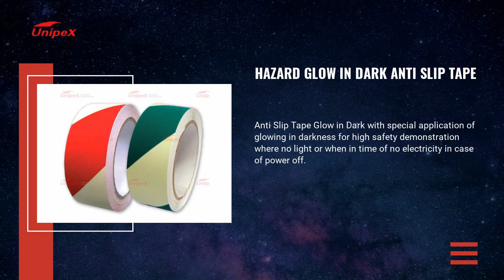ANTI SLIP TAPE Taiwan Manufacturer | UNIPEX GLOBAL CO., LTD. | Taiwantrade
ANTI SLIP TAPE Taiwan Manufacturer
UNIPEX GLOBAL CO., LTD. | Taiwantrade

Unipex was established in Apr. 2003. We endeavored in various industrial and stationery tapes. Our main business was started with industrial tapes in Taiwan and extended to decorative tapes for crafts series in Shenzhen factory.
Devoted ourselves to offer best solutions to customers, we not only keep improving our traditional products but also concentrate on developing new products to meet full satisfactions of the global demands.

Our main products including:
Anti-Slip Tape | Non-Abrasive Tape
Masking Tape | PVC Electrical Insulation Tape
D/S Foam Tape | D/S Tissue/PET/PVC/PP Tape
Cloth Tape | Crystal Clear Tape | OPP Tape | PVC Warning Tape
Reflective Tape | Invisible Tape | Hook & Loop Tape

Our company name in Chinese means ‘Excellent Quality’ which illustrates our core business philosophy. Treating ‘Quality first and Customer priority’ as our belief. Our staffs all bear in mind to serve customers with utmost honesty, efficiency, innovation, and in professional way. Please inform us your request and our team will absolutely offer you best quality, price and services promptly. Let us be your strong back up to promote competitive power so as to dominate your market.

00:00:07 Unipex was established in Apr. 2003. We endeavored in various industrial and stationery tapes. Our main business was started with industrial tapes in Taiwan and extended to decorative tapes for crafts series in Shenzhen factory. ABOUT US
00:00:14 What do you looking for?
00:00:21 The most professional Anti Slip Tape in Taiwan. We offer different coarse grades of granules and a wide variety of colors for choice. ANTI SLIP TAPE
00:00:28 Premium grade of Hazard darker Warning Tape is to combine the Safety features of anti slip tape and hazard warning tape. Darker and Brighter Yellow/Black diagonal striped is the most popular. HAZARD DARKER ANTI SLIP TAPE Black/Yellow
00:00:35 High Grip quality, Brand new materials, Extremely durable, Weather-resistant, Water-proof. Any complicated multicolored designs can be printed sharply. SKATEBOARD GRIP TAPE
00:00:42 Anti Slip Tape Glow in Dark with special application of glowing in darkness for high safety demonstration where no light or when in time of no electricity in case of power off. HAZARD GLOW IN DARK ANTI SLIP TAPE
00:00:49 Contact us TODAY!